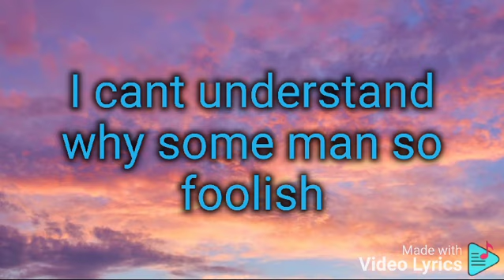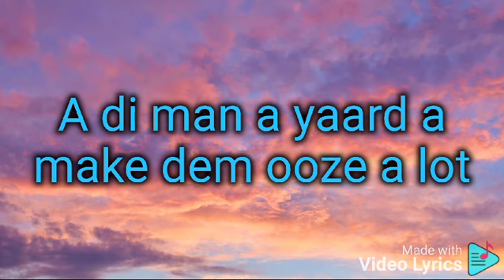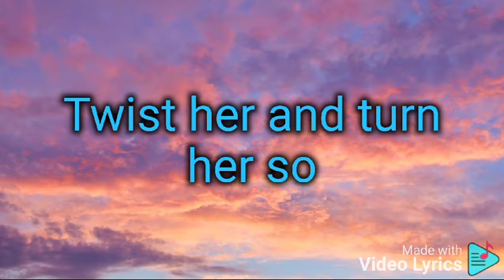Nigy Boy-Judgement (Lyrics)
•Nigy Boy-Judgement(Lyrics)|Thee Lyrical